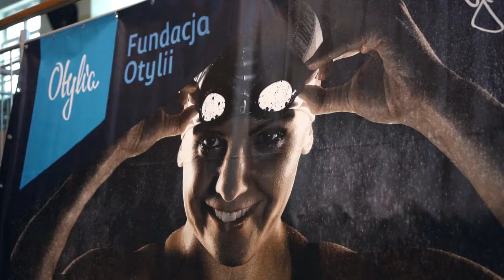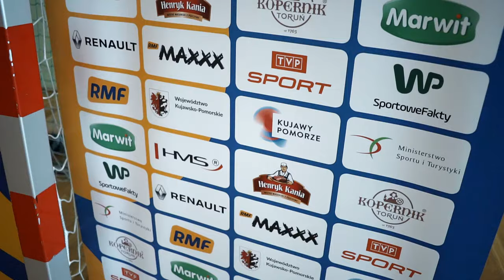Mistrzynie w Szkołach 2018 w Grębocinie